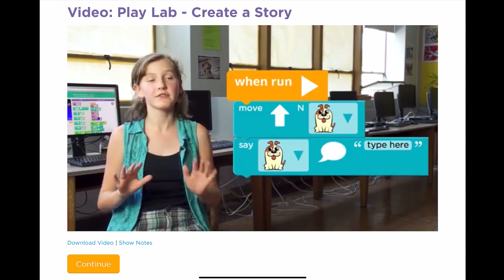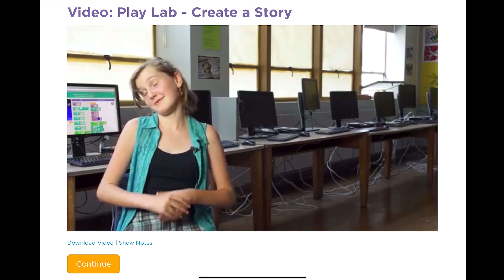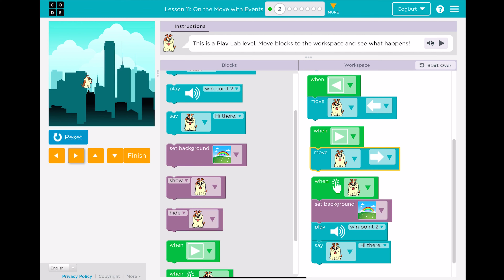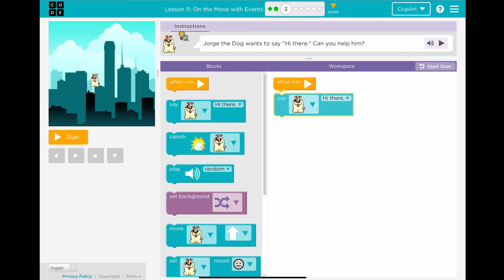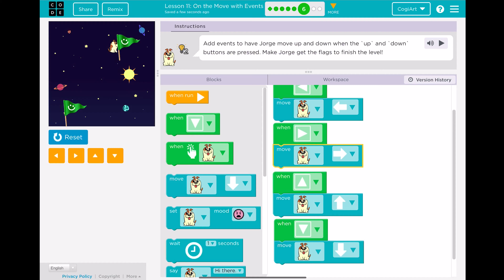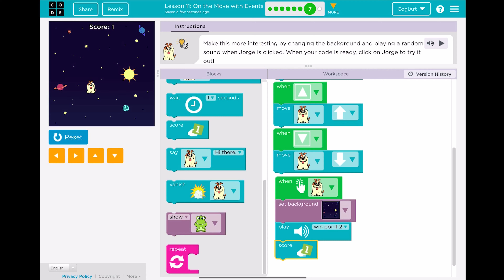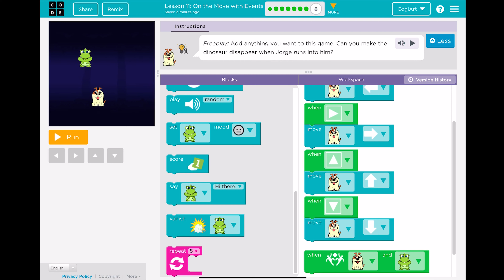Google Blockly - 11. On the Move with Events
700 lines of code
pre-reader - loops - 11. On the Move with Events